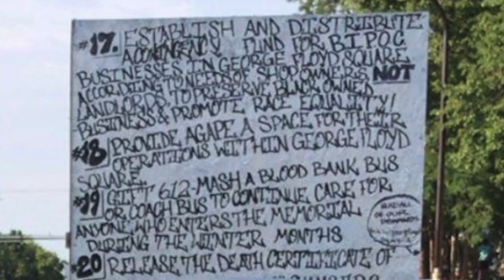Minneapolis and Kenosha Summer 2020 George Floyd Memorial Mari Tide Photo Essay